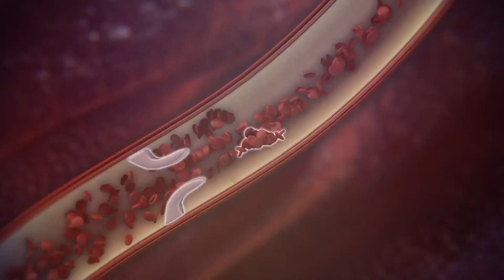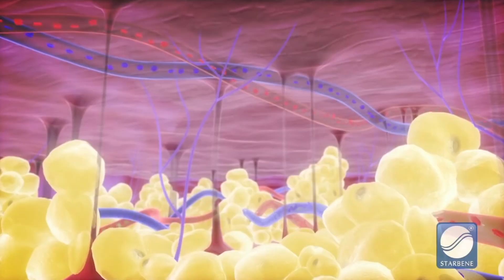Tienes rollitos imposibles de bajar? Mayra Jaime se realiza una lipolight!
Entérate de qué se trata este novedoso tratamiento, y visítanos la consulta es gratis estamos en Ecuador